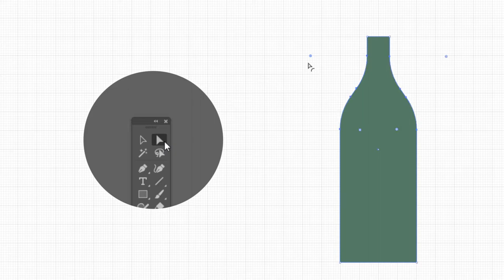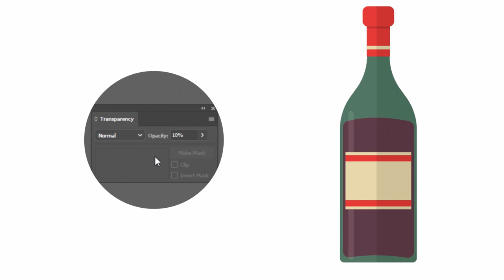Flat Design Wine Bottle - Illustrator Tutorial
⭐Support - Buy Me a Banana ⭐

Hi, I show you how can you create a flat design wine bottle in an easy way in Adobe Illustrator!